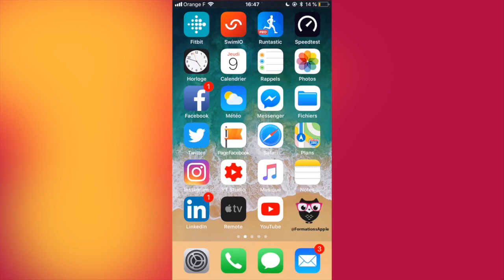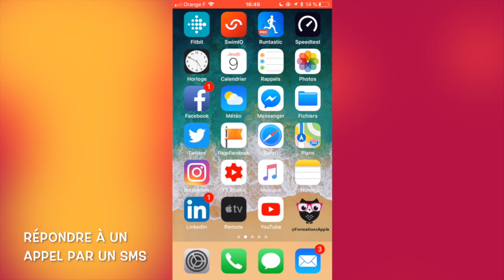iPhone : répondre à un appel par un SMS automatique ou personnalisé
🔗 Liens de la vidéo :
• Mes publications